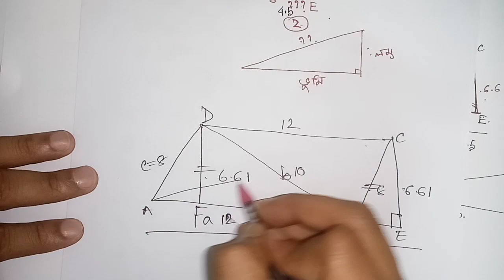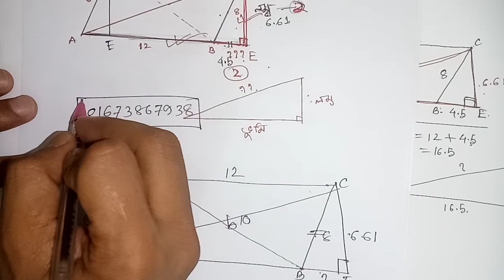ssc math chapter 16 (পরিমিতি) ||class 9-10 math chapter 16(পরিমিতি)by Noor Hossain.(class -01)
easy math home,easy education home, ssc math chapter 16 (পরিমিতি) measurement solution by Noor Hossain Sir in easy math home. ssc math chapter 16 (পরিমিতি) ||class 9-10 math chapter 16 measurements (পরিমিতি)by Noor Hossain.